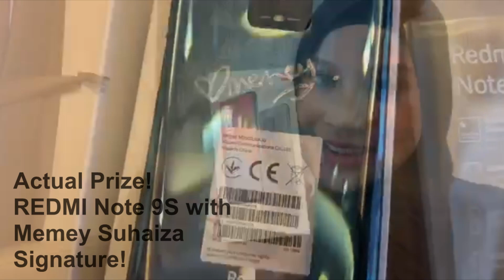MMXSUPERBUYER Stand a chance to win a Redmi Note 9s!!!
MMXSUPERBUYER CONTEST is Coming!!!

Haiii semua pengguna MMX Kelenmunoz AirFryer EwantPressureCooker mari kita bersama-sama dengan MEMEYSUHAIZA register as MMXSUPERBUYER.

Stand a chance to win a Redmi Note 9s!!!

3) Follow our MMX social media in YouTube - MMX Kitchen /
4) And don’t forget to give a 5 Star Rating in our Shopee store review